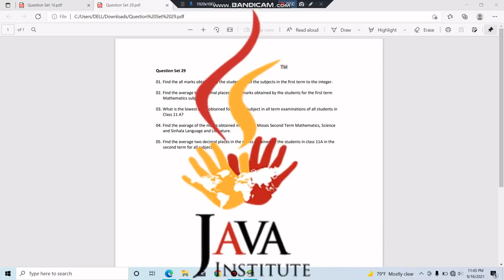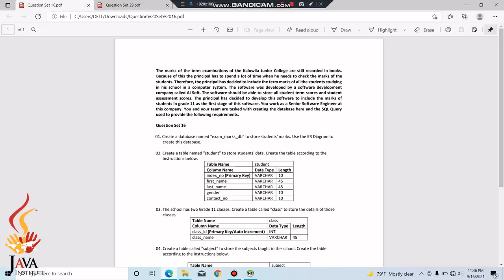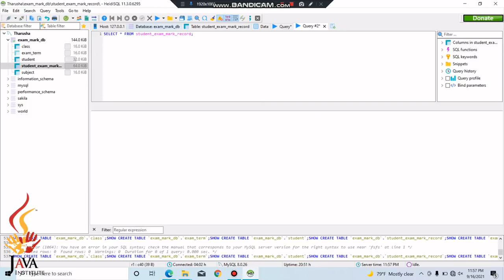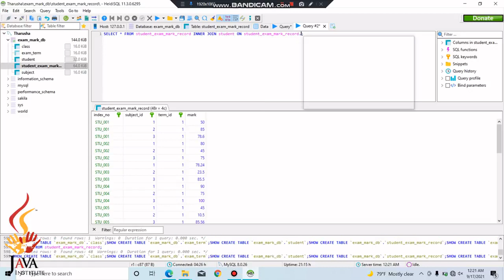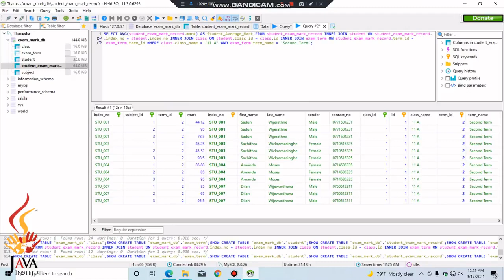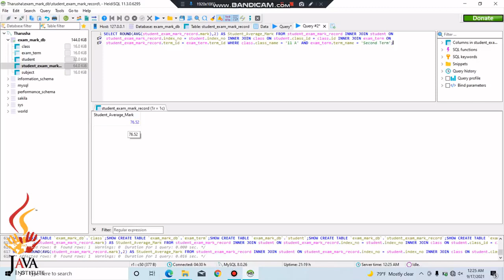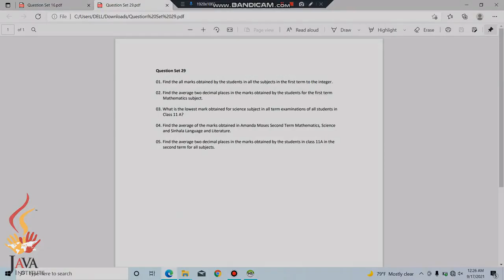Data Base Task 29 |Use ROUND, MIN, AVG SQL Functions and INNER JOIN uses | 1st Year |Java Institute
Data Base Task 29
Topic : Explain how to use ROUND, MIN, AVG SQL Functions and INNER JOIN uses the data in the Database Tables.

The video will explain how to write a query statement used for round, min, and avg functions for a given problem and the sub query to link to tables.